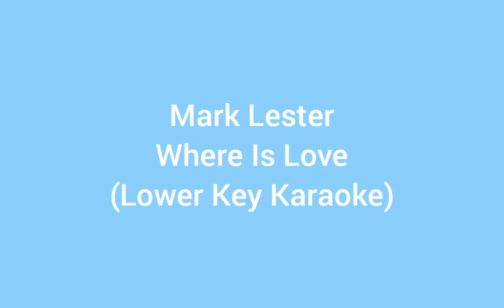Mark Lester - Where Is Love (Lower Key Karaoke)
This is the low pitch for the male singers only.